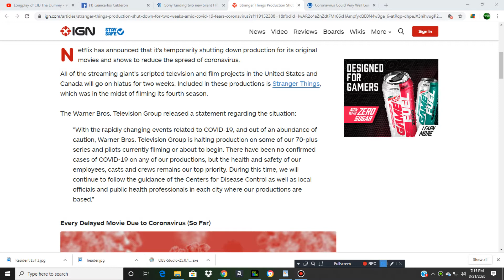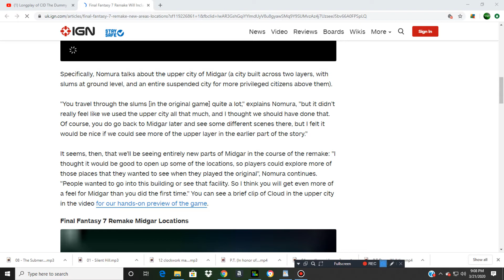VGATW Weekly News #3 - COVID-19 Delays, Rosario is Ahsoka, FF7 Remake, Sony remakes Silent Hill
Movies, TV shows and games suffer more casualties due to the COVID-19 outbreak. But no matter what, we will overcome this together. Silent Hills is being remade along with a Silent Hill reboot with their developers at the helm as the series is bought by Sony Computer Entertainment.

Final Fantasy VII continues to have new expansions never seen in the original game. Meanwhile, GameStop makes a decision that will cost them dearly for ignoring warnings of COVID-19. A Modern Warfare 2 Remastered is leaked. And finally, Rosario Dawson is chosen to play the role of Ahsoka Tano in the second season of The Mandalorian. So many embrace this decision, but some people have a silly opinion about it.

UPDATE: Konami dismissed the Silent Hills remake and Silent Hill reboot. Damn it! 😡